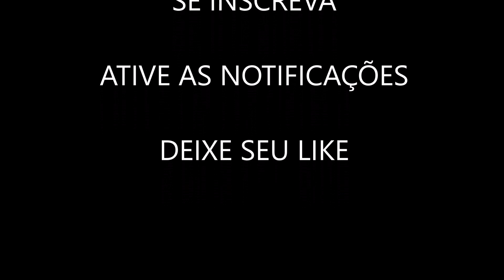🎀 Laço Hillary - Fita nº9 - PAP - DIY 👉🏻 By Suelen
Guriasss do céuuuu, falei pra caramba no vídeo kkkkkk
Me perdoem eu amo falar... Estava empolgadaaaa, Preciso me controlar hehehe Obrigada por ficarem comigo, beijus

4 Pedaços da fita nº (38mm) com 20cm